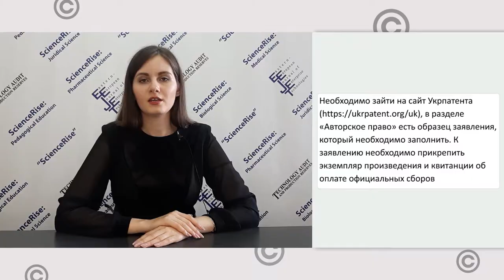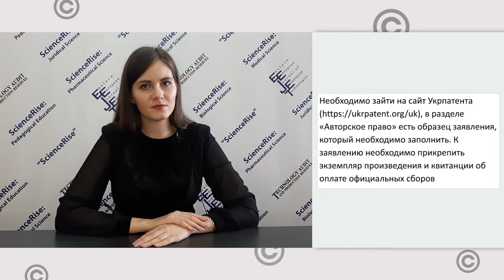Без бумажки ты...или как самостоятельно зарегистрировать авторское право в Украине